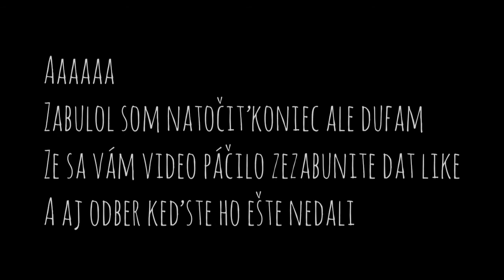Extrémna schovka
Lilly
Lumir
Max
Saška
Maxim